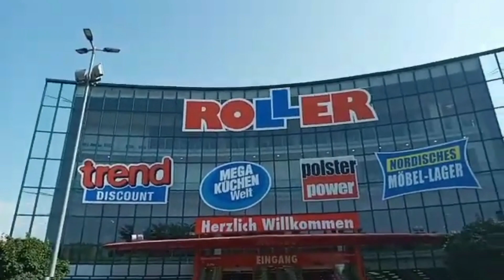Europe mat Ain 🙏 please | Europe ki zindagi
Plz A Uk mat Ain uk i Zindagi | disadvantages of Europe
is video main Europe aaney k Kuch nuqsanat k bare main btaya
k agar ap uk or Europe aana chatey Hain to battien apko pta honi
chahiye uk or Europe aaney k bd kin problems ka samna apko krna
parta hai aur ye btaya hai k uk or Europe main life Kaise guzarti hai
is k bd apki Marzi ap uk ain ya na ain ye doubt apka clear ho jaye ga

plz UK mat ain
UK mat aana
disadvantages of uk
Pakistani mom in UK vlog
Europe ki Zindagi
uk ka life style
uk Kaise Jain
uk ain ya Nahin
disadvantages of uk
uk information
uk visitors information
Information about uk
uk ke Pakistani
uk information
life with zainab in UK